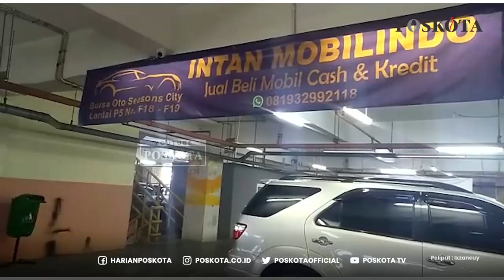TERUNGKAP! SHOWROOM TEMPAT VANESSA DAN BIBI BELI MOBIL PAJERO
POSKOTA.CO.ID – Artis Vanessa Angel dan suaminya, Febri (Bibi) Ardiansyah mengalami kecelakaan maut di Km 172 Tol Kertosono, Jombang, Jawa Timur pada, Kamis 4 November 2021 kemarin menggunakan mobil Mitsubishi Pajero Sport Dakar Ultimate lansiran 2018.

Terungkap dalam postingan di Instagram Vanessa Angel, mobil Pajero Sport berwarna putih tersebut dibeli pada salah satu showroom di Bursa Oto Seasson City (BOS), Jakarta Barat pada 12 Maret 2021 lalu.

David, pemilik Intan Mobilindo mengungkapkan kalau mobil yang dibeli Vanessa dan Bibi tersebut dalam kondisi 100% baik.

“Benar Vanessa Angel dan suaminya beli mobil Pajero di tempat saya pada bulan Maret 2021. Kondisi mobilnya saat itu ready tinggal pakai, dan dia bilang setelah beli mau langsung service ke dealer resmi Mitsubishi,” ujar David kepada Poskota.co.id, Sabtu 6 November 2021.